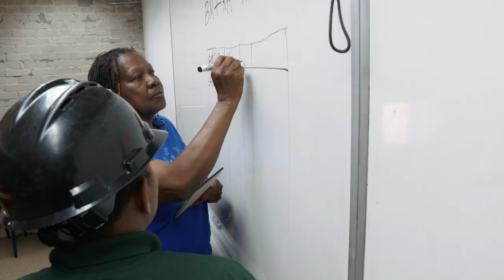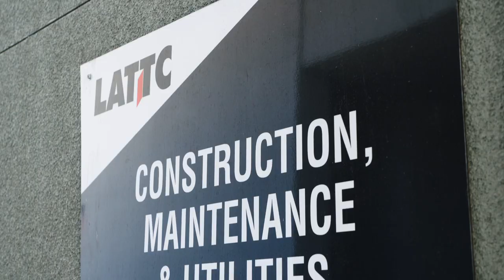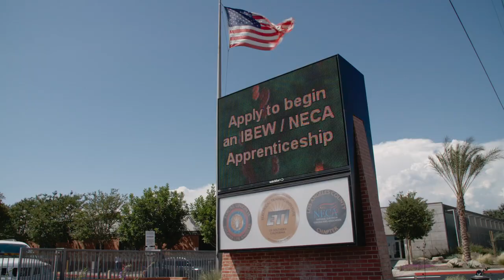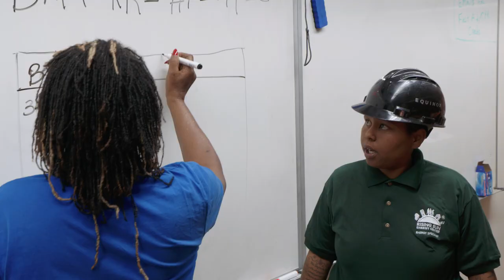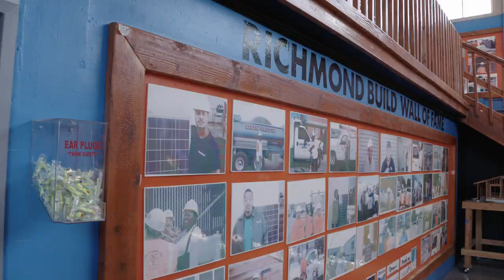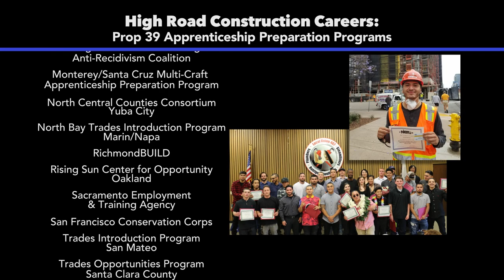HRCC: Apprenticeship Readiness- A Pipeline to the Trades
Working in the unionized construction trades is a great family-sustaining career option, but getting in can be a challenge—particularly if you're formerly incarcerated or have other barriers to employment. Learn about the California initiative to build a pre-apprenticeship system, and see several programs at work. Part of the California Workforce Development Board's High-Road Construction Careers video series.